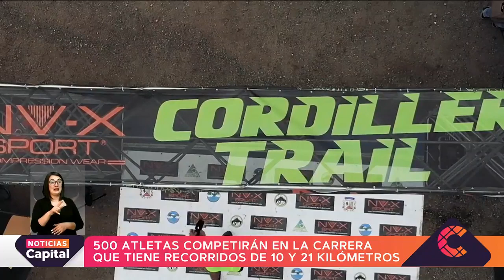Así será la carrera 'Cordillera Trail' en San Antonio del Tequendama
DeportesCapital | Amantes del atletismo podrán disfrutar de este evento deportivo que llegará hasta el parque Chicaque.